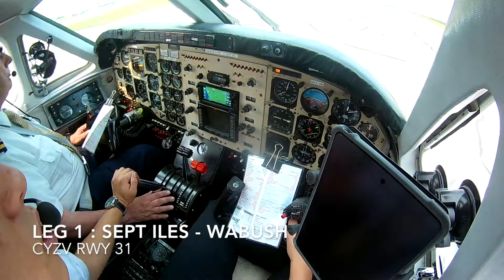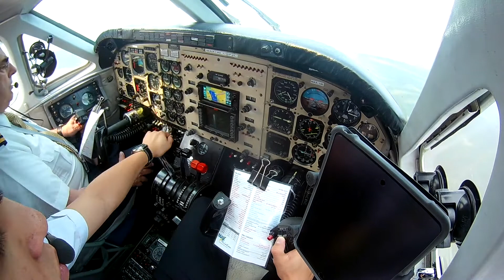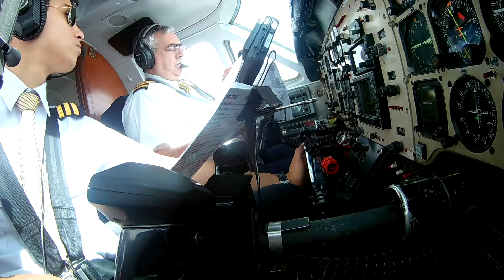A Day in a pilot's life : commuter in Canada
Pilot based in Montreal